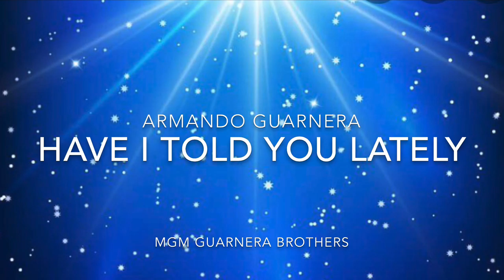Have I Told You Lately - Armando Guarnera/MGM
Armando Guarnera (vocalGuitar)
produced & mixed by Armando Guarnera at One83music Studios in Staten Island, New York.

I decided to cover my rendition of the 1989 classic “Have I Told You Lately”
this is my  daughter Julia’s favorite song,
I dedicated and performed this song alongside my brothers/MGM at her wedding. Today in honor of my daughter Julia’s 2nd wedding anniversary, this song goes out to my Daughter Julia, my Son-In-Law Jerry and my soon to be Grandson “Giovanni.” I love you guys, and may God Bless you and the entire world !!!
today and always!